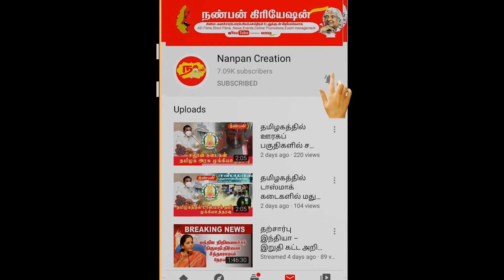சிவகங்கை மாவட்டத்தில் காமராஜர் பிறந்தநாள் விழா அரசியல் கட்சிகள் மாலை அணிவித்து மரியாதை செலுத்தினர்